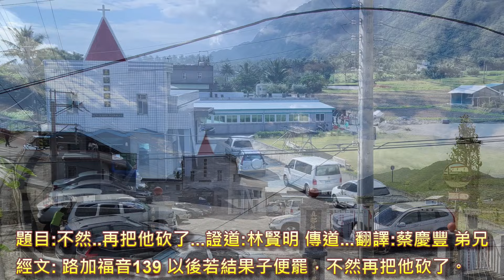題目~不然 再把他砍了~證道~林賢明傳道~翻譯~蔡慶豐弟兄於嘉平教會2022年春季靈恩會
題目~不然  再把他砍了~證道(華語)林賢明傳道&翻譯(阿美語)蔡慶豐弟兄..經文~路加福音13章9節 以後若結果子便罷，不然再把他砍了。